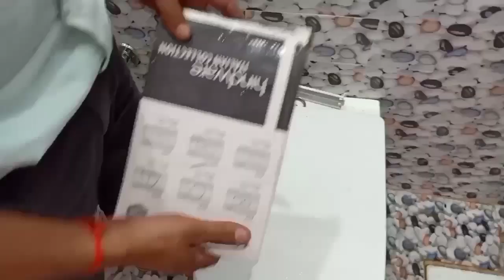How To Install Hindware Wall Mounting Flush Tank|Consild Cistern|Plumber|WC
Hi

About this video- दोस्तों आज के इस वीडियो में मैं बाथरूम में कंसील्ड फ्लश टैंक को फिट करना सिखाया हूँ!

Jaquar diverter

Water tank over flow device

चूड़ी काटने की मशीन

टॉपरिया L key सेट

Kitchen sink tap

Kitchen sink coupler

वाटर टैंक अलार्म

सिस्टर्न पार्ट

टॉपरिया प्लायर

टॉपरिया स्क्रू ड्राइवर सेट sink coupler

वाटर टैंक अलार्म

सिस्टर्न पार्ट

टॉपरिया प्लायर

वाल मिक्सर